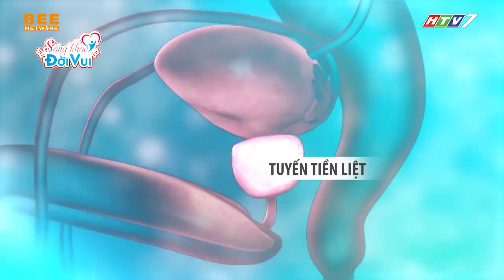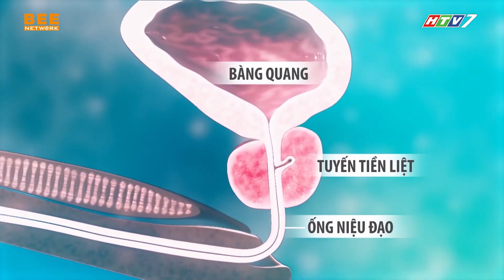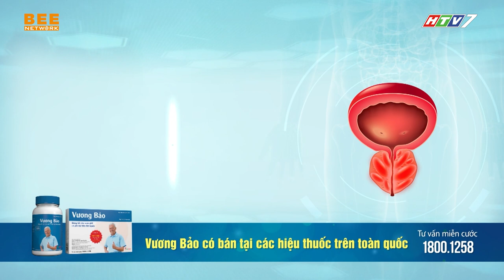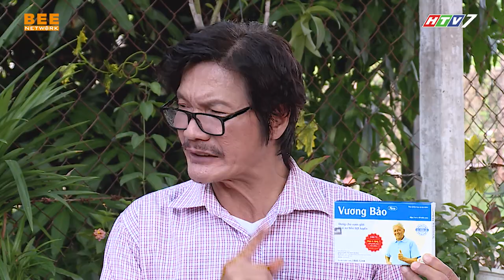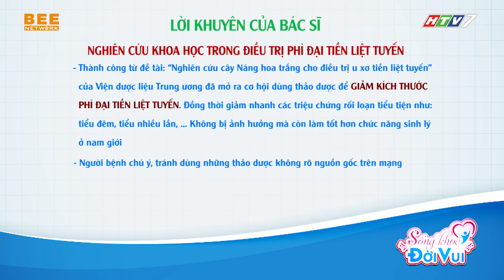SỐNG KHỎE ĐỜI VUI TẬP 15 | Ứng dụng nghiên cứu khoa học trong điều trị PHÌ ĐẠI TIỀN LIỆT TUYẾN